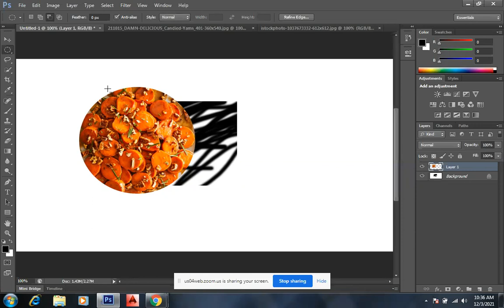Function of Photoshop Tools | Graphic Design Lecture 2 part 2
If you don't know what freelancing is or how to start freelancing, you can learn in 2 minutes. An introduction to freelancing, which tells you what freelancing actually is?
How to use animation in canva | How to share a file in canva | Canva tutorial for beginners

Learn and earn online with us aims to bring you valuable content every day which will help you learn new skills and polish the already existing skills. We also teach you how to put your talent and skills to use so you can make money with them. We show you how to solve your everyday technical problems on your phone and computer. You also learn new things with us, things that will make you money. You can also learn graphic designing and gain more religious knowledge from our channel. If you are facing any technical problem that you can’t seem to solve, you can hit us up and we will put up a video to teach you how to solve that problem.

You can visit our profiles to get more information about online earning methods: